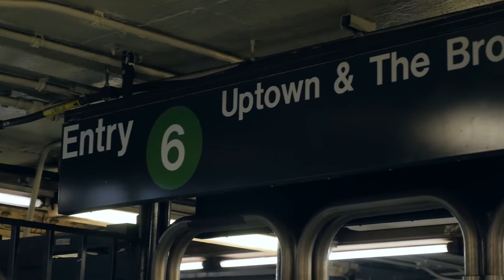Panasonic LUMIX GH5 Shooting Impression by Griffin Hammond